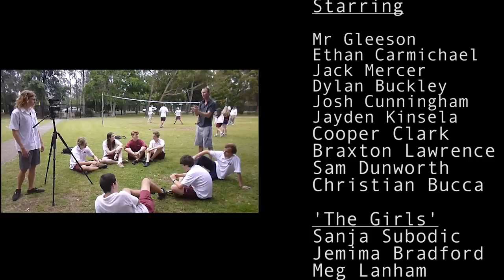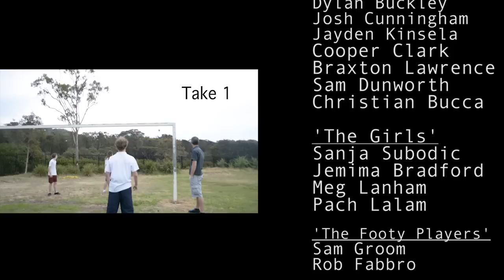The Volleyball Movie - (A Journey of Courage and Determination)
The incredible true story of a team of volleyball players, transforming from boys into men, and into volleyball jedi. Will the team achieve their dream of winning the SuperZone Cup? Or will the challenges overcome them...